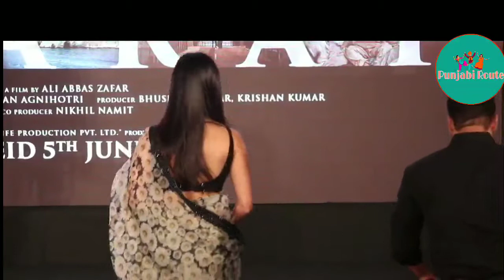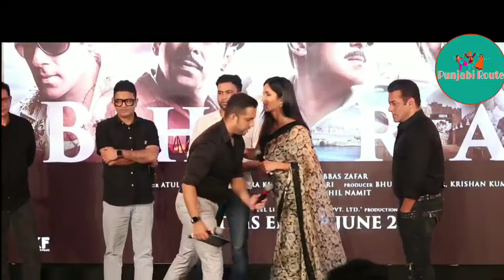Bharat • Zinda Song Launch Event | Salman Khan As Bharat, Katrina Kaif, Ali Abbaz Zafar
About : Punjabi Route channel, we provide you the Motivational, educated, politicians, election, currently news, jobs information, Bollywood News ETC